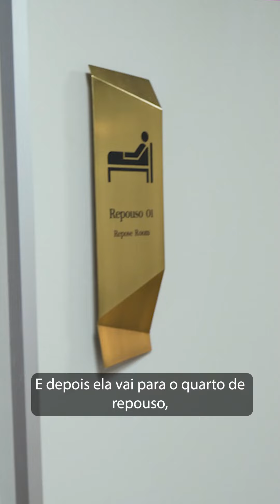Dr. Explica #6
Saiba como são realizado os nossos tratamentos aqui no CiR. O nosso especialista e responsável técnico, Dr. Aurélio Belas explica.

Deixe as suas dúvidas nos comentários que o Doutor irá lhe responder!

Profissionais envolvidos
Dr. Aurélio Belas - CRO 2095/DF
Dr. Lucas Dias - CRO 12152/DF
Dr. Olivio Nava - CRO 10684/DF
Dr. João Víctor - CRO 12529/DF

Agende sua avaliação!

Hospital Odontológico CiR - CRO/DF CL348 - QI 03, Bloco G, Lago Sul, Brasília/DF. Responsável Técnico: Dr. Aurélio Belas CRO-DF 2095

Imagens publicadas em total conformidade com a Resolução CFO 196/2019 mediante autorização de cada paciente, por escrito.

- imagens sem manipulação digital -